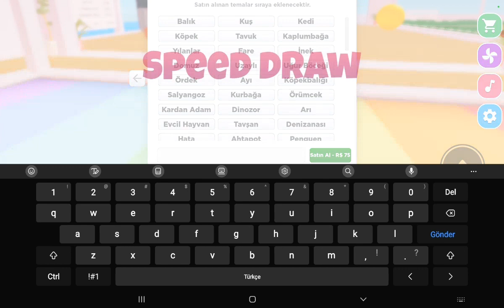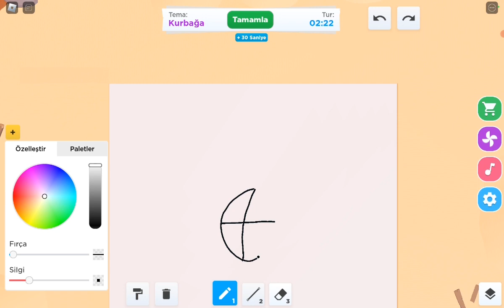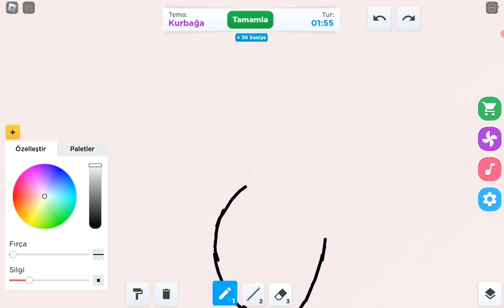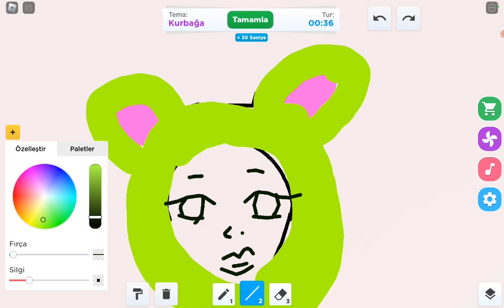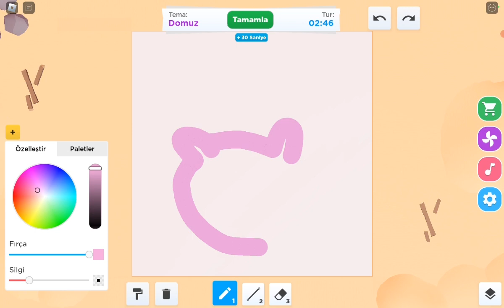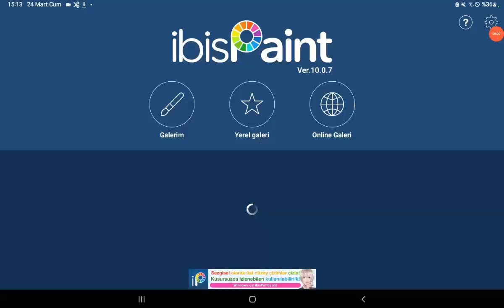🎨 ROBLOX RESİM YARIŞMASI | İNANILMAZ RESİMLER ÇİZDİM ! 🥰 | ROBLOX Speed Draw ! ❤️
Merhaba Arkadaşlar Bugün Sizler ile Birlikte Robloxda Speed Draw yani Hızlı Resim , Hızlı Çiz Oynadık Bakalım bu yarışmada 1. Olabilecekmiyiz . Birlikte Video Çekmek İsterseniz Yorumlara Yazabilirsiniz , Sizleri Seviyorum... Bu Roblox Oyununda Efsane Resimler Çizdim.
Merhaba ben Tuana Sizlerle Robloxda içerik ürettiğim bu kanalda birlikte oyunlar oynayıp eğleneceğiz.
Video Sahibi = Tuana Roblox Kanalı